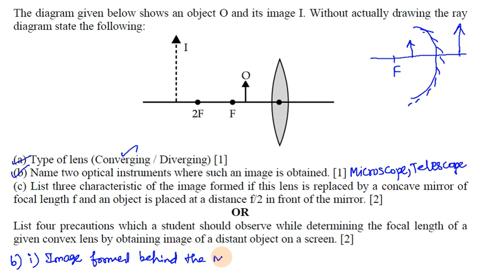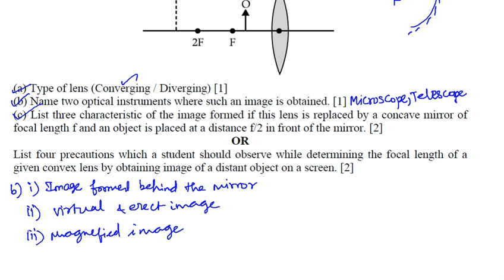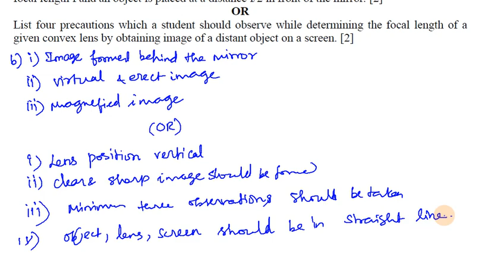Class 10 Science Chapter 10 Light Reflection & Refraction Case Study 04 in Tamil CBSE Physics 2023